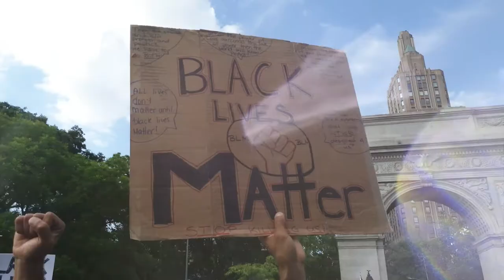I Stand for him | 2021 MPAC Virtual Convention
In the wake of the shooting of his son, Jacob Blake Sr. courageously rallied against a system stacked against him and other people of color. He joined voices with other families who have been the victims of police brutality and systemic racism throughout a turbulent 2020. Learn more about the work of the Muslim Public Affairs Council at mpac.org. Please donate to continue this work